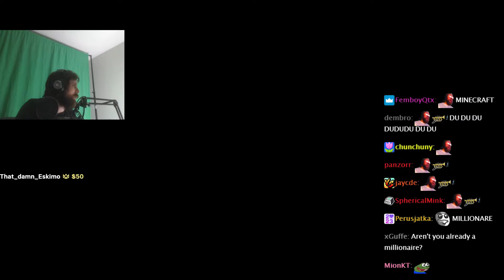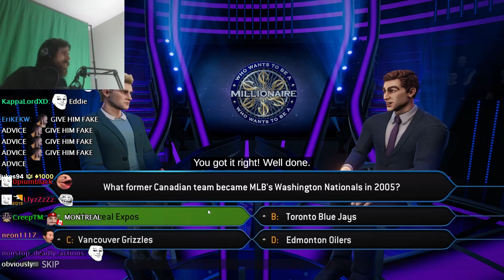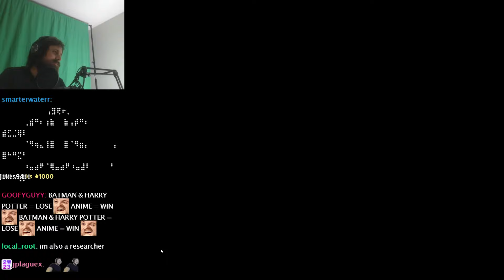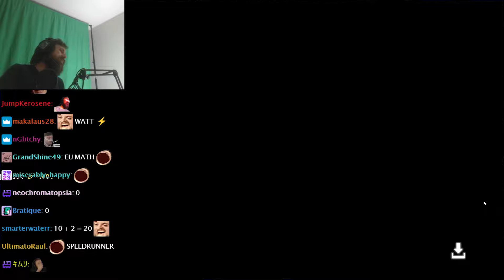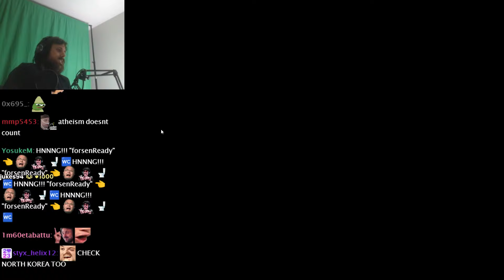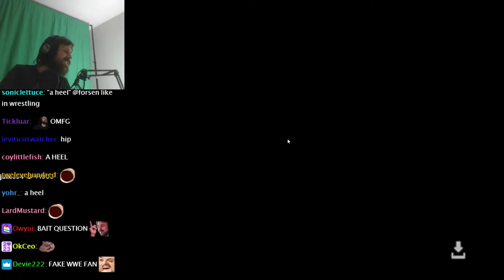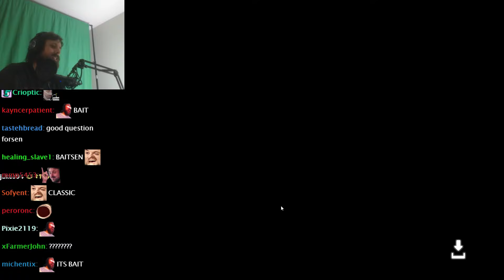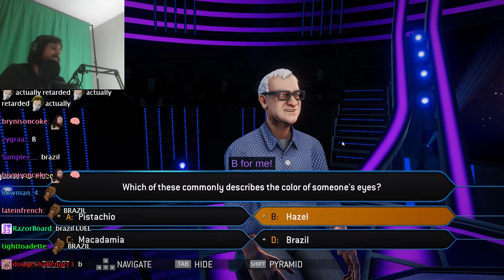Forsen Plays Who Wants to Be a Millionaire - Part 17